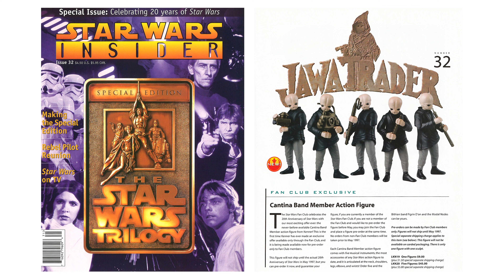Exclusive Figrin D'An Reveal For Star Wars The Vintage Collection!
Thank you to Hasbro for this exclusive reveal on GalacticFigures.com of the 3 3/4" Vintage Collection figure of Cantina Band Member Figrin D'An!

Pre-orders go live at a variety of online retailers, including Entertainment Earth on April 7, 2022 at 1pm ET, check it out (sponsored)

GalacticFigures.com - the free Star Wars action figure database with over 4,000 figures archived from 1978 - today:

GalacticFigures.com is a free resource for Star Wars action figure collectors with over 4000 different figures archived from 1978 until today. Look figures up by toy line, movie, movie scenes, species, Droids, Bounty Hunters, Mandalorians, Jedi, Sith etc... use the comparison tool to compare any figure side by side,  use the I.D. tool to identify figures or check out the photo galleries and look up figure details. You'll also find other features on the website such as Hasbro Star Wars team interviews, fan choice polls,  event coverage, special reviews, press photos, collection pics and more.